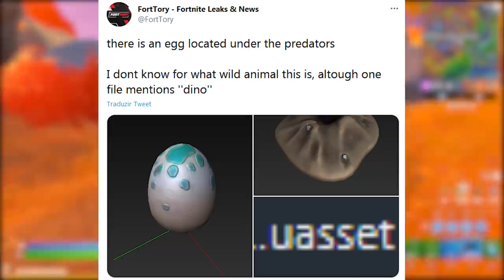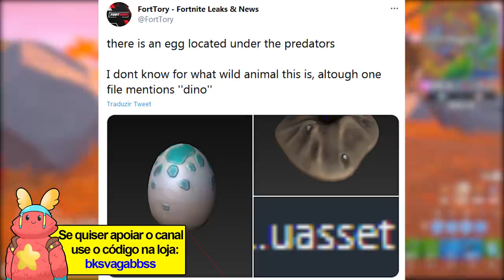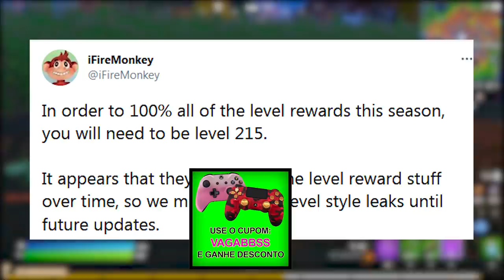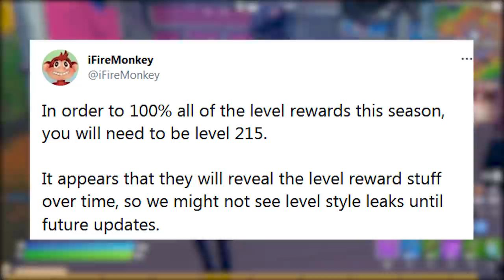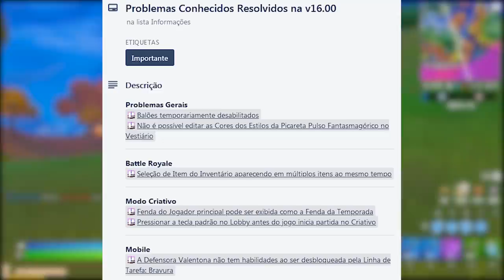FORTNITE - HATERS NEYMAR SKIN, PEGAR ESTILOS EXTRAS e VELOCIRAPTOR?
Fala gurizada, nesse vídeo comento novidades da Temporada 6 Capítulo 2 do Fortnite Battle Royale, polêmica skin Neymar, novos velociraptors, estilos extras e mais. Espero que gostem :)